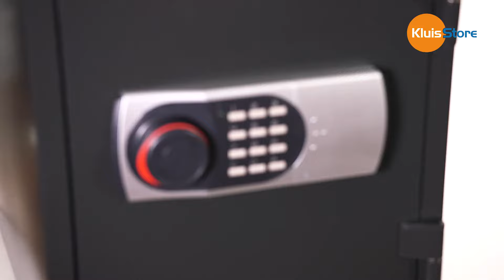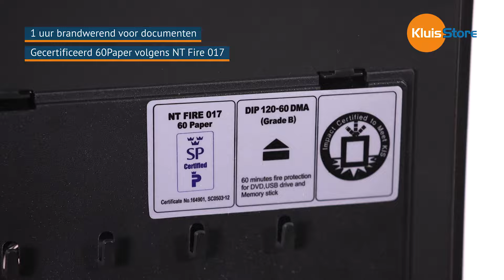SafetyFirst FireDoc 2E documentenkluis - 1 uur brandveilig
1 uur brandwerende kluis voor documenten, certificaten en waardepapieren, paspoorten, etc. Tevens 1 uur brandwerend getest voor media zoals USB sticks, harde schijven.

Uitgerust met elektronisch codeslot of sleutelslot

Te verankeren aan vloer en wordt geleverd incl. bevestigingsmateriaal.

Direct uit voorraad leverbaar.

Op zoek naar een andere kluis? Wij leveren meer dan 2000 kluizen en brandkasten direct uit voorraad.